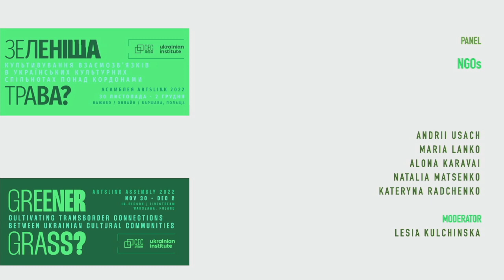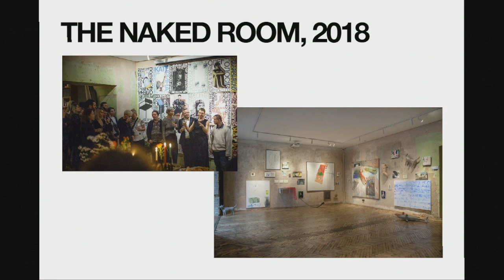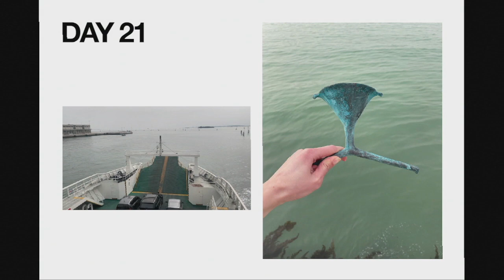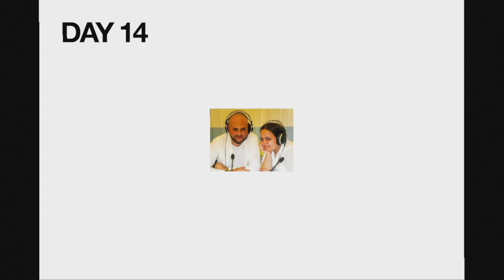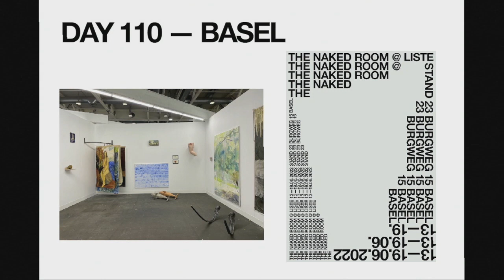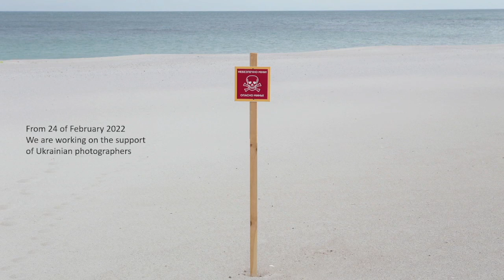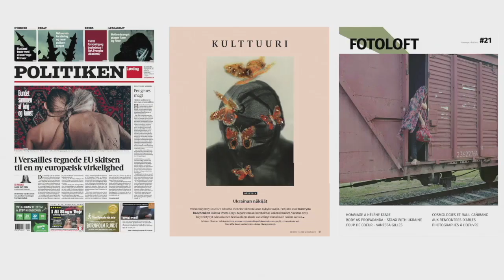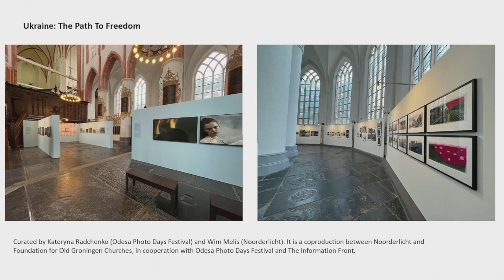Non governmental Institutions Panel Discussion (Ukrainian) at ArtsLink on Wed 30 November 2022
Non-governmental Institutions Panel Discussion, Moderated by Lesia Kulchinska